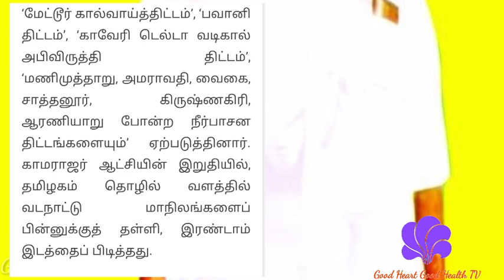பெருந் தலைவர் காமராஜர் பொன் மொழிகள்| HBD Kamaraj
Bharath rathna kamaraj important words collections